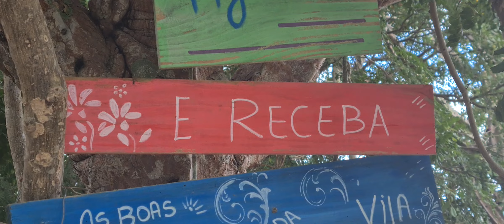Passeio de lancha no Rio Jacuípe - parte 1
Passeio de lancha pelo Rio Jacuípe, a partir da Pousada Sossego, na Ilha de São Gonçalo, Bahia.